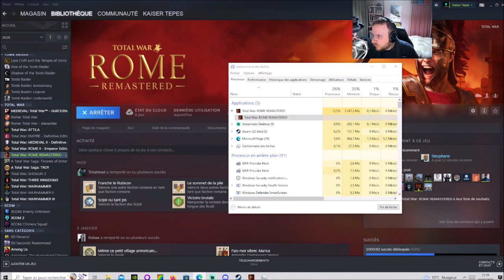[FR] Total War Rome: REMASTERED - Arménie #1